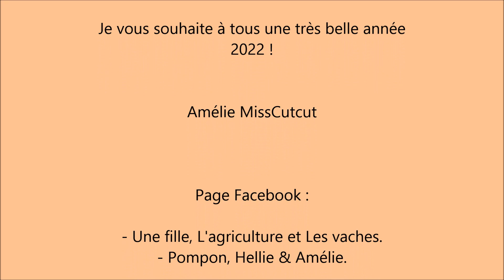Mon résumé de 2021...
*DESCRIPTION :

Salut les agris ! C'est Amélie MissCutcut et bienvenue sur ma chaîne Youtube. J'ai 20 ans et je suis en deuxième année de BTS en production animale en apprentissage dans un CFA agricole.
Mon papa et mon oncle sont installés sur l'exploitation familiale en GAEC. C'est une exploitation de polyculture-élevage. Il y a 250 ha, dont moitié en culture et moitié en prairie. Nous avons un élevage de 300 bovins allaitants charolais.
Plus tard, mon rêve est de reprendre l'exploitation familiale. Je suis une très grande passionnée d'élevage bovin depuis mon plus jeune âge mais aussi par l'équitation. Je tien à préciser que ce n'est pas parce que nous sommes agricultrices que nous ne pouvons pas être féminines.
Aujourd'hui dans cette vidéo, je résume mon année 2021en vidéo youtube que j'ai effectué cette année. Bon visionnage à tous et je vous souhaite également à tous une très bonne année 2022.